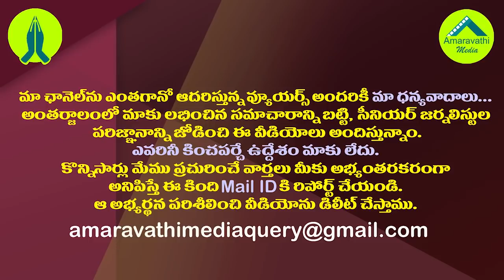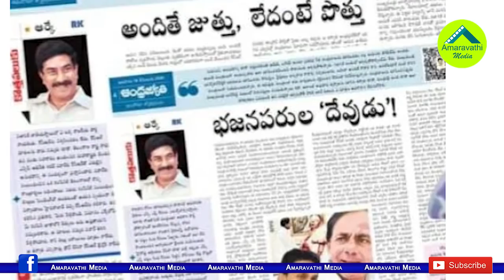ఆర్కేగారూ కేసీఆర్ పై విమర్శల్లోనూ జగన్ పై ఆక్రోశమేనా?| ABN RK Another Article Against CM YS Jagan